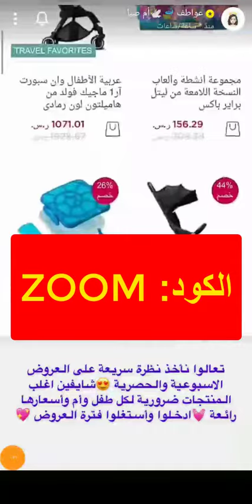كود خصم ممزورلد عواطف أم صبا (CC22) لمتابعيها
كود الخصم:
CC22

أحدث كود خصم عواطف أم صبا متجر ممزورلد
أحدث كود خصم عواطف أم صبا متجر ممزورلد مع أقوى العروض والخصومات المقدمة من المتجر الالكتروني، منتجات بحاجة إليها كل أم وطفل بأقوى الخصومات، مع الاستفادة من كود خصم عواطف أم صبا سيكون كود الخصم كبيرًا بالتأكيد.

أحدث عروض ممزورلد
أحدث العروض من ممزورلد على منتجات المواليد، مع التوصيل المجاني وبنفس اليوم أيضًا، ومن أبرز المنتجات التي تشتمل على التوصيل السريع بنفس يوم الطلب مع التوصيل المجاني أيضًا تلك المقدمة من خدمة يلا والتي تشتمل على:

حفاضات الأطفال
التمتع بمميزات التوصيل المجاني والسريع على حفاضات الأطفال مع الاستفادة من كود خصم عواطف أم صبا متجر ممزورلد حيث:
• حفاضات بيور بروتكشن من بامبرز، حفاضات بريميوم من بامبرز، أحجام من حديثي الولادة وصولًا إلى الحجم 5.
• حفاضات أطفال ألترا كمفورت، مقاس 3،4،5.
• حفاضات بتصميم الملابس الداخلية من هجيز مقاس 5،6.
• حفاضات لحديثي الولادة من 4 إلى 5 كيلو من بيوربورن.

طعام الأطفال
التوصيل السريع بنفس اليوم يشتمل أيضًا على طعام الأطفال، ومن أبرزه:
• هريس الموز والتفاح من سيريلاك، هريس الموز والتفاح والإجاص من سيريلاك.
• حليب للأطفال جاهز للشرب من أبتاميل.
• عصير التفاح للأطفال من هيرو بيبي.
• حبوب الأرز بالحليب للفطور من هومانا.
• هريس الفواكه من هيرو بيبي، مهروس النفاح العضوي من أورجانيك لاردر.
• فيتامين سي كول غاميز من صن شاين، جيل أوميجا 3 من صن شاين.
• مسحوق الفانيلات من إنشور، حليب الأطفال جولد من سيميلاك.

مستلزمات المدارس
أيضًا مميزات متجر ممزورلد الحلية تشتمل على منتجات المدارس من حيث التوصيل السريع حيث:
• حافظة الطعام الحرارية "300 مل" من فارلن، حافظة طعام زوو بتصميم الديناصور ماركة سكيب هوب.
• صندوق الغذاء ميدو من أومي بوكس، طاقم صندوق مع شنطة الغذاء كاملة بنقشة ديناصور من بنتولوجي.
• شنطة غذاء ماركة سكيب هوب لاما، شنطة غذاء مزينة بشاحنة ماركة سيترون بينتو أزرق اللون.

الأمهات

كود خصم عواطف أم صبا متجر ممزورلد يشتمل على مستلزمات في حاجة اليها كل أم ومن أبرزها:
• طباخ الضغط الكهربائي سمارت بوت ماركة نيوتري بوليت.
• قلاية هوائية نيوتري كوك ماركة نيوتري بوليت.
• خلاط متنقل، متوافر باللون الزهري مع غطاء تغذية للرضع ماركة بليندلغو.
• خلاط عالي السرعة 1000 واط، مكون من 5 قطع ماركة نيوتري بوليت.

ما نال على إعجاب عواطف أم صبا من متجر ممزورلد

الكثير من المنتجات نالت على إعجاب عواطف أم صبا من متجر ممزورلد، مؤكد أنها جميعها تشتمل على كود خصم عواطف أم صبا متجر ممزورلد والتي تتمثل في:

• خلاط ماركة نيوتري بوليت، له قدرة كبيرة على الطحن والفرم، وبالفعل قامت بتجربة عملية بالفيديو الذي قدمته لمتابعيها، بعدما طحنت به الفستق الذي تم تحويله بالأخير إلى زبدة.

• محضر العصائر برو سيريز والمكون من 10 قطع، من نيوتري بوليت عن قوة 900 واط.

من هي عواطف أم صبا

واحدة من مشاهير السوشيال ميديا، واحدة من أشهر اليوتيوبر بمجال الطهي، شهيرة بوصفاتها التي يحرص على تطبيقها الكثيرون من متابعيها، القاعدة الجماهيرية الكبيرة التي كونتها جعلت منها مروجة لمنتجات الكثير من المتاجر الالكترونية ومن أبرزها متجر ممزورلد.
كود خصم عواطف أم صبا متجر ممزورلد يشتمل أيضًا على المنتجات التي تشتملها خدمة يلا، والمقدمة لكلًا من "دبي، أبو ظبي، الشارقة"، متوافرة على مدار الأسبوع ما عدا العطلات الرسمية والأعياد، ليتم التوصيل بنفس اليوم مع خدمة التوصيل المجاني أيضًا.